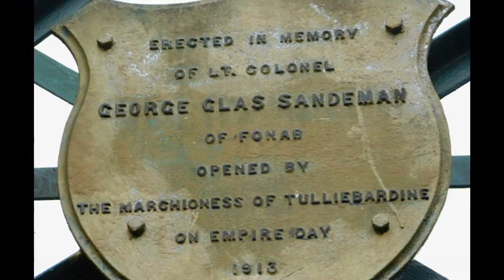Pitlochry Town center and the Pitlochry 10k Footrace. FTHVN 165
Some of the sights and sounds of the beautiful Scottish town of Pitlochry in the Highlands.  Once the foot race was off and running, we got a bite to eat at Biba's Cafe and relaxed for a spell.

FTHVN 165